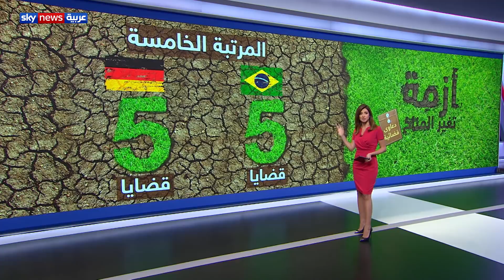أزمة تغير المناخ.. تصل إلى المحاكم القضائية